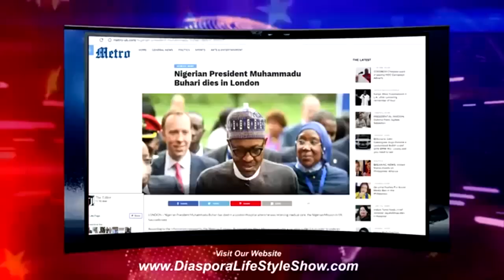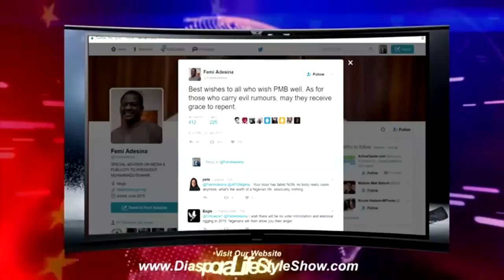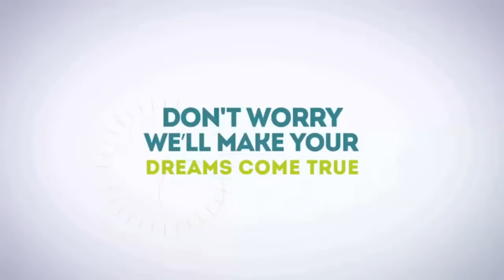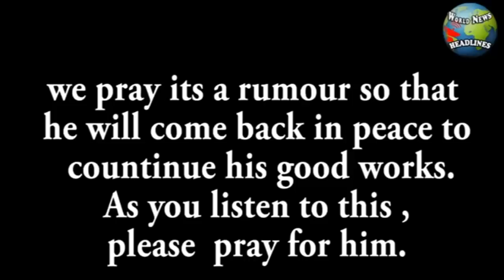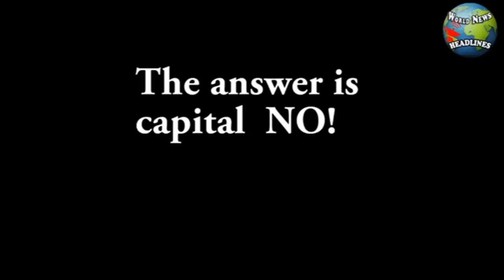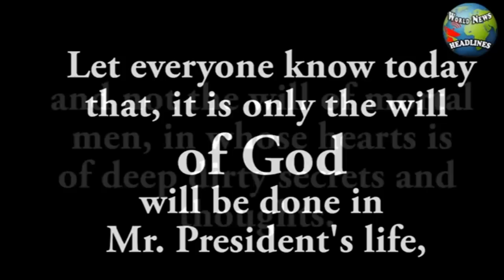BREAKING NEWS PRESIDENT BUHARI WANTED DEAD OR ALIVE BY NIGERIANS #4